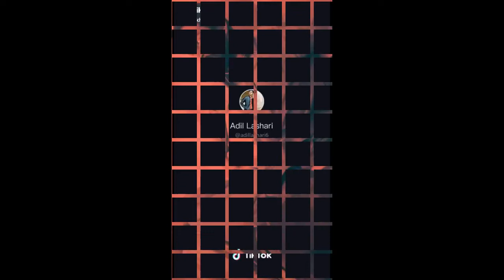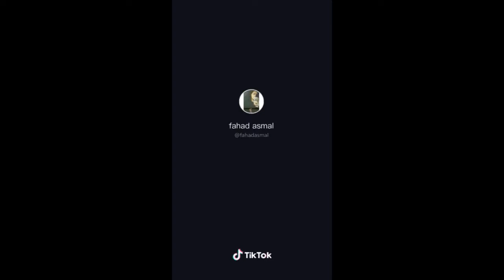Ahad Khan Poetry - Tik Tok Poetry -Ahad Khan Shairi -New Poetry Tik Tok Poetry